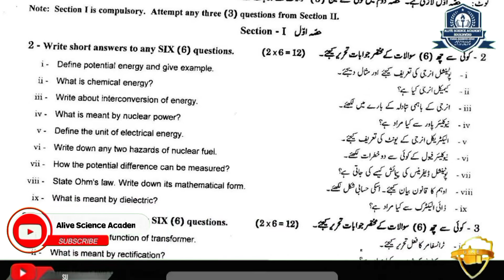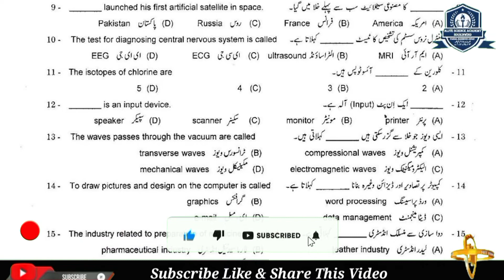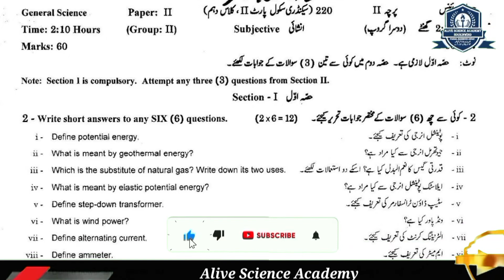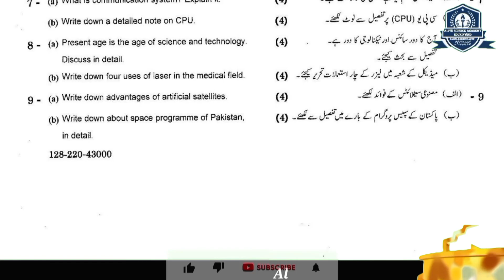10th Class General Science_10th class general science Guess 2023_10th Class General science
In this video, "10th Class General Science_10th class general science Guess 2023_10th Class General science-10th Class General Science_10th class general science Guess 2023_General Science Past Paper| Alive Science Academy". He is also sharing his experience, wisdom and knowledge that will be helpful for all of those who want to know about this topic.
ABOUT Pro.Faisal Mahmood Awan
10th class general science scheme 2023,10 general science paper scheme 2023,10th general science important questions,10th general science board paper pattern
10Th Class General Science MCQs
10th CLASS GENERAL SCIENCE MCQ GUESS PAPER 2022
10th Class General Science Board Pattern 2023,
10th class general science important questions 2023,
10th class general science board scheme 2023,
10 class general paper scheme,
10th class general scoence guess paper 2023,
10 class General Science guess paper 2023,
General Science guess paper 10th class 2023,
General Science 10 class important questions 2023,
10th class General Science pairing scheme 2023,
General Science guess paper 2023 class 10,
10th class General Science scheme 2023,
General Science scheme 10th class 2023,
10th class General Science paper pattern 2023,
General Science scheme 2023 class 10,
10th class 2023 General Science scheme,
10th class General Science guess paper 2023,
Guess paper General Science 10th class 2023
10th class General Science guess paper 2023 urdu medium,
General Science class 10 guess paper 2023,
10th class General Science guess paper 2023 urdu medium smart syllabus,
General Science class 10 important questions 2023,
guess paper 10th class 2023,
10th pairing scheme 2023,
10th class General Science pairing scheme 2023,
10th General Science pairing scheme 2023,
10th class pairing scheme 2023,
pairing scheme of 10th class 2023,General Science scheme of 10th class 2023,
General Science pairing scheme 2023,
scheme of General Science 10th class2023,
pairing scheme of General Science 10th class 2023,
10th General Science pairing scheme,
pairing scheme 2023,
10th class scheme 2023,
10th class General Science pairing scheme 2023,
paper pairing2023 10th General Science,
10th scheme 2023,
class 10 General Science guess paper 2023,
guess paper of General Science 10th class 2023,
important long questions of General Science class 10,
10th class General Science important questions 2023,
10th class General Science important short questions,
guess paper 10th class 2023General Science,
10 class General Science guess paper 2023,
10th class General Science important long questions 2023,
10th class General Science paper 2023,
General Science important questions class 10,
General Science class 10 important long questions 2023,
General Science science guess paper 2023 class 10,
10Th Class General Science Guess Paper 2023|| General Science Important Questions